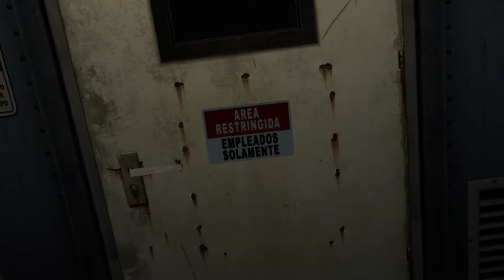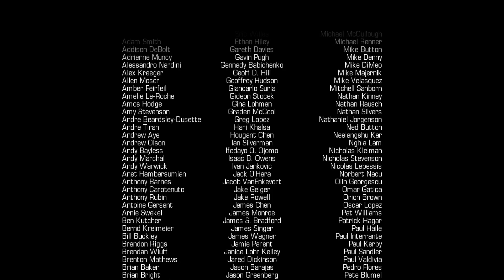CALL OF DUTY GHOST FULL GAMEPLAY PART- 9 FINAL FIGHT